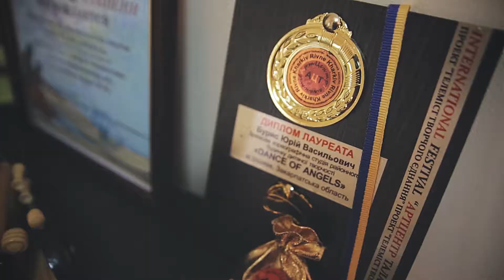Зразкова хореографічна студія РБДТ Dance of angels. Всіх щиро запрошуємо))